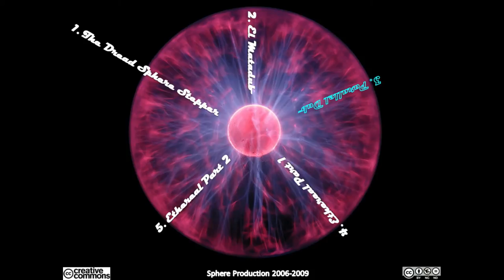Sphere in Dub - Plasma (2006-2009)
Some of my first dubs between 2006 and 2009
1/ The Dread Sphere Stepper
2/ El Matadub
3/ Parallel Dub
4/Ethereal Part I
5/ Ethereal Part II